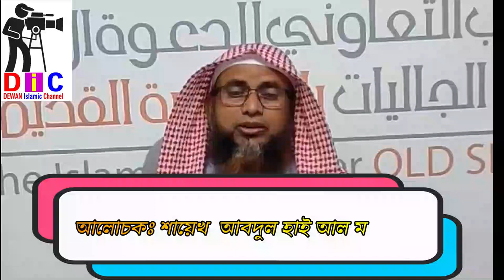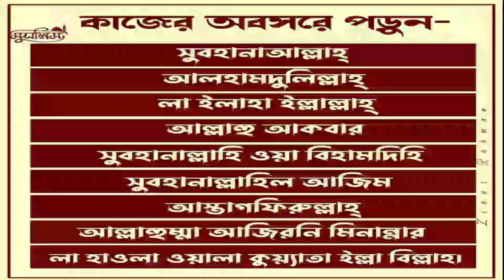নবীর হাত ধরে জান্নাতে যেতে চান-নবীজির সঙ্গে জান্নাতে যেতে দোয়াটি পড়বেন=আলোচকঃশায়খ আব্দুল হাই মাদানী:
নবীর হাত ধরে জান্নাতে যেতে চান-নবীজির সঙ্গে জান্নাতে যেতে দোয়াটি পড়বেন=আলোচকঃশায়খ আব্দুল হাই মাদানী: কুরআন ও সহীহ হাদীসের আলোকে ভিত্তিক পরিচালিত একটি ইউটিউব চ্যানেল।আল্লাহর সন্তুষ্টি অর্জন আমাদের একমাত্র লক্ষ্য উদ্দেশ্য।
Islamic TVইসলাম- ই একমাত্র শান্তির পথST media20পিস ওয়াজ বাংলাBogura Salafi Media বগুড়া সালাফী মিডিয়াইসলাম আলোকিত পথAhmadullahQuraner Bin Mishal OfficialNTV NewsEkattor TVSOMOY TVChannel 24 Rtv NewsChannels TelevisionYoutube Tips And Tricks SD Islamic houseBDBD IT TouchIslamic Lecture & Jalsha 2Shaikh Motiur Shaikh Motiur Rahman OfficialRahman Officiallslam indabaQB Tvইসলামের পথে..Mahi Islamic MediaMahi Islamic Mediaআল ফাতাহ টিভিchannel Dewan Islamic Channel sheikh ইসলামিক_গজল AR FACT#icc_dammam#motiurrahmanmadani#banglawaz2023#মতিউর_রহমান_মাদানী motiurrahmanmadani ফেসবুক পেইজ# Bd Bangla Waz#motiur_rahman_madani#islamicepoast#allhahuakbar#islamicstatus#kaymoteralamot#JamunaTelevision JTV যমুনাটিভি banglawaz youtube instagram videoMy first vlog❤️❤️ my first vlog।।my_first_video firstvlog my_first_vlog my_first_video my_first_vlog_on_youtube my first vlogs মায়ের_কান্নার_ওয়াজ my first vlog,my first vlog video2023viral video#viral video2023#দোয়া,মায়াজাল my মুনাফিক নামাজ wazsheikh ইসলামিক_ভিডিও motiurrahmanmadani banglawaz2023নবীজির সঙ্গে জান্নাতে যেতে এই দোয়াটি পড়ুন!,নবীজির সঙ্গে জান্নাতে যেতে যে দোয়াটি পড়বেন !,নবীজির সাথে যারা জান্নাতে যেতে চান,নবীজির পিতামাতা কি জান্নাতে যেতে পারবে,নবীজির সাথে জান্নাতে,বিশ্বনবির সঙ্গে জান্নাতে,বিশ্বনবির সঙ্গে জান্নাতে যাওয়ার সৌভাগ্য,বিশ্বনবির সঙ্গে জান্নাতে যাওয়ার সৌভাগ্য লাভের দোয়া,জান্নাতে যেতে এই দোয়াটি পড়ুন,নবীজীর সাথে জান্নাতে থাকার দোয়া,নবীজির সাথে জান্নাতে থাকার আনন্দ সম্পর্কে ওয়াজ,যে দোয়া পড়লে বিশ্বনবির সঙ্গে জান্নাতে যাওয়া সুনিশ্চিত